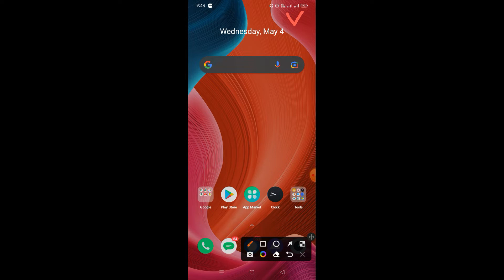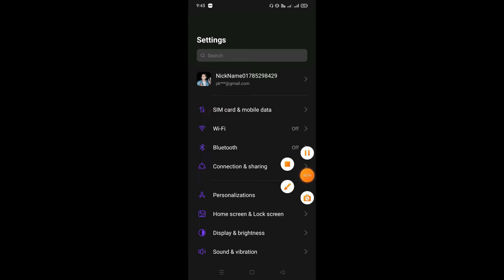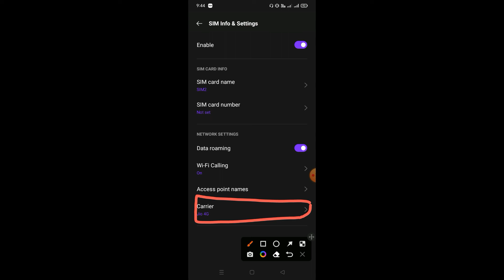Set jio 4g carrier on mobile | increase jio network speed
jio proxy settings

fastest apn for jio
jio net setting sms code
jio apn settings for international roaming
best apn for jio
jio apn settings for samsung
vivo apn settings for jio
jio internet settings ussd code